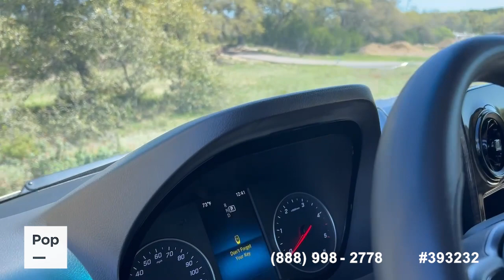[UNAVAILABLE] Used 2023 Daycruiser 144 in Austin, Texas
2023 Galleria 24Q in United States - $166,900

2022 Thor Tellaro 20 A in United States - $87,999

2021 Storyteller Overland Stealth Mode 4x4 in United States - $161,000